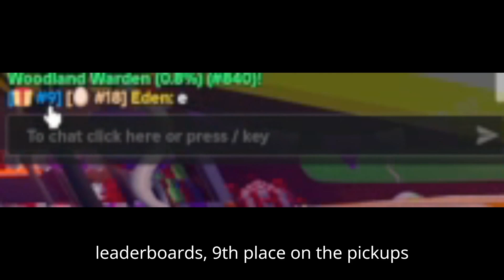Spending All My Spin Tickets in Pet World Roblox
gg chat, im cooked